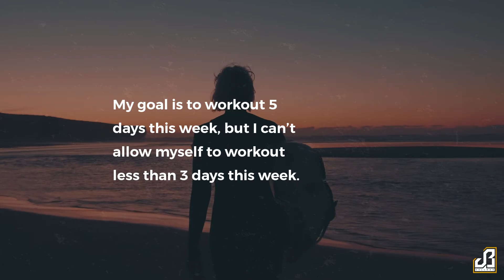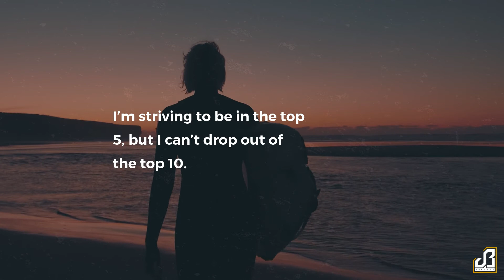YOU CAN'T - Motivational Leadership Video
Original Leadership Content by JB Kellogg

Title: You Can't
Written & Narrated by: JB Kellogg

★★YOU CAN'T - STANDARD OF CHAMPIONS★★

You hear all the time that you should never tell somebody they can't do something. Telling somebody they can't do something is bad leadership. People can do anything they put their minds to. But I disagree. I think telling somebody they can't do something can be even more motivating than telling them they can do something. For example, you can fail, but you can't give up. Whether you make your goal or miss your goal, one thing you can't ever do is give anything less than your best effort. You can lose some battles, but you can't lose the war. You can't allow yourself to have a negative mindset. You can't settle for anything short of execution excellence. You can't allow yourself or anyone around you to tear down your name or your team's name. Sometimes telling somebody what they can't do, can set better expectations and standards than telling them what they can do. I'm shooting for $30,000 in sales, but I can't settle for anything less than $20,000 in sales. My goal is to workout 5 days this week, but I can’t allow myself to workout less than 3 days this week. I’m striving to be in the top 5 but I can’t drop out of the top 10. What is your "I can't" level of performance? What’s your team’s “I can’t” level of performance? Because that is your true standard. Because your standards are your "can'ts". Different people and teams have different cant's, and thus, they have different standards and different outcomes. And you should want yourself and your team to operate at a higher standard. The standard of champions. So set your can’ts where the champion would. You’re the leader. It’s on you.